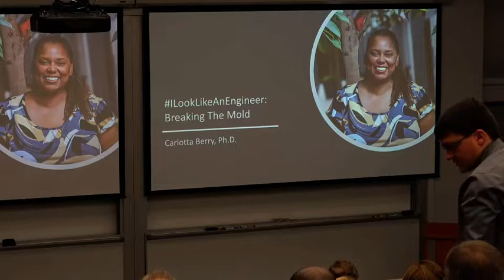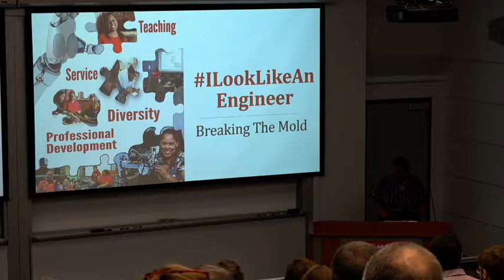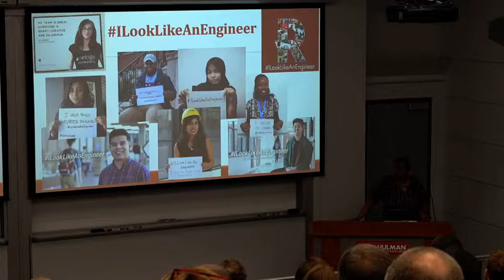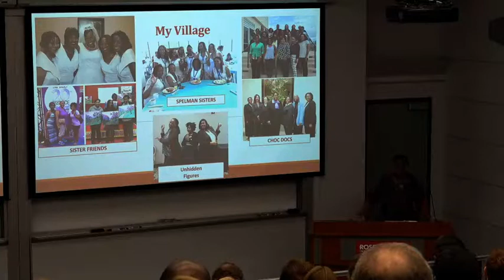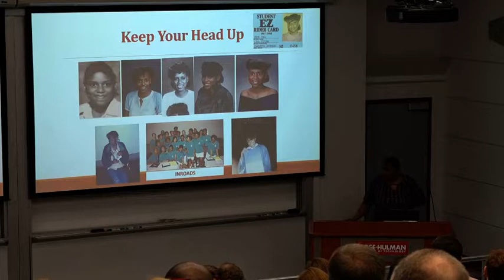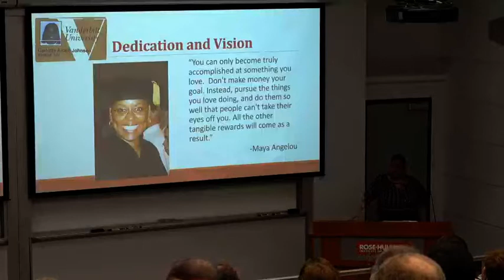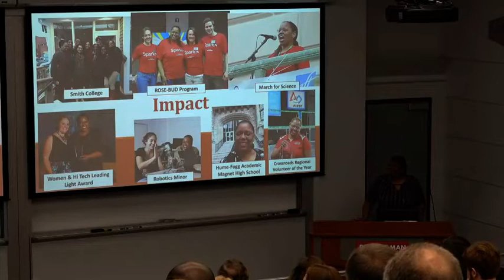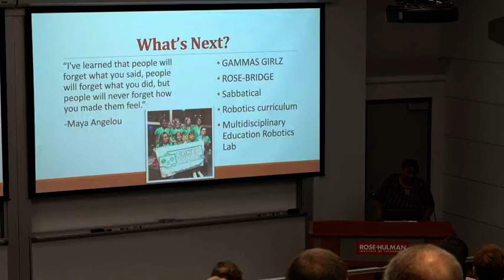Rose-Hulman - Opening Symposium Full Professor Talk - Carlotta Berry - 8/29/19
Carlotta Berry is the first African-American female tenured and full professor at Rose-Hulman. This was her full professor talk where she reflected on her journey and her accomplishments.